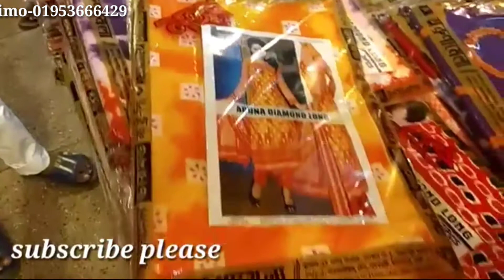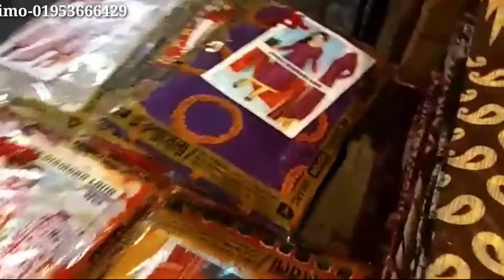৩৫০ টাকায় নহর ও বাপ্পিA+ ভাল মানের থ্রি-পিস কালেকশন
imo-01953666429